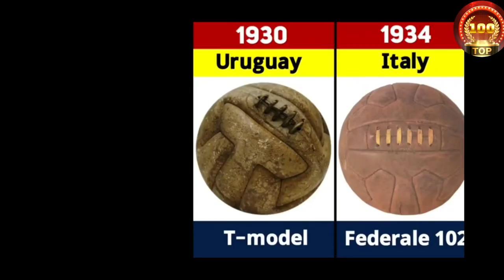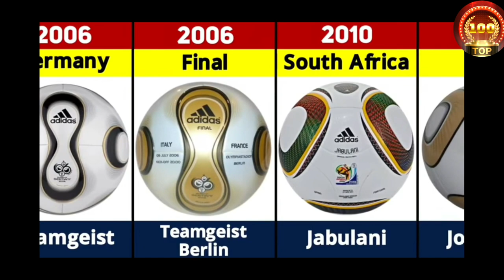EVOLUTION OF THE FIFA WORLD CUP BALL.JAHON CHEMPIONATI TOPI EVOLUTISIYASI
Ushbu videoda FIFA Jahon kubogi to'pi 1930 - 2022 yillardagi evolyutsiyani ko'rsatadi.

In This Video Show The Evolution Of The Fifa World Cup Ball 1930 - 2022 .

В этом видео показана эволюция мяча чемпионата мира по футболу с 1930 по 2022 год.

1930 - T - model
1934 - Federale 102
1938 - Allen
1950 - Duplo T
1954 - Swiss World Champion
1958 - Top Star
1962 - Crack
1966 - Challenge 4 - Star
1970 - Telstar
1974 - Telstar Durlast
1978 - Tango
1982- Tango España
1986 - Azteca
1990 - Etrusco Unico
1994 - Questra
1998 - Tricolore
2002 - Fevernova
2006 - Teamgeist
2010 - Jabulani
2014 - Brazuca
2018 - Telstar 18
2022 - Al Rihla